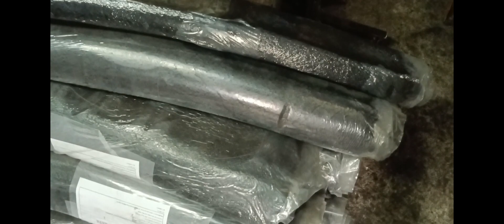Making A ruber fender